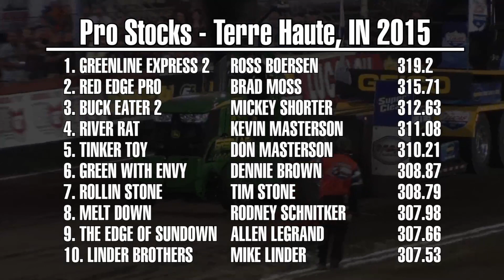2015 Tractor Pulling: Pro Stocks pulling at the Scheid Diesel Extravaganza - Friday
Scheid Diesel Extravaganza
Wabash Valley Fairgrounds - Terre Haute, IN

Pro Stocks

1. GREENLINE EXPRESS 2 - ROSS BOERSEN - 319.2
2. RED EDGE PRO - BRAD MOSS - 315.71
3. BUCK EATER 2 - MICKEY SHORTER - 312.63
4. RIVER RAT - KEVIN MASTERSON - 311.08
5. TINKER TOY - DON MASTERSON - 310.21
6.GREEN WITH ENVY - DENNIE BROWN - 308.87
7.ROLLIN STONE - TIM STONE - 308.79
8. MELT DOWN - RODNEY SCHNITKER - 307.98
9. THE EDGE OF SUNDOWN - ALLEN LEGRAND - 307.66
10. LINDER BROTHERS - MIKE LINDER - 307.53
11. GREENLINE EXPRESS - DENNIS BOERSEN - 306.64
12. THE HUNTED - DENNIS SCHAUBERT - 305.38
13. GEARED GREEN - BRYCE VAN GENDEREN - 305.02
14. BARELY GETTING BY - CORY BOBB - 304.89
15. THE HAYMAKER - NATHAN BABLER - 303.03
16. TS PERF. YOUNG BUCK - BRAD MOSS - 301.54
17. WHISKEY WILD - SCOTT TEIPNE - 189.8